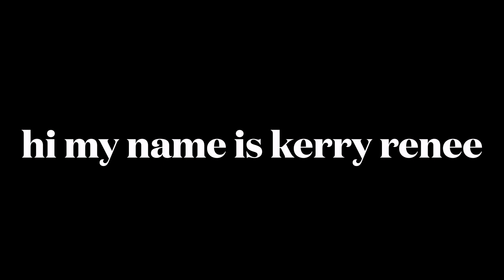u should buy swim wear in winter - microbikini try on